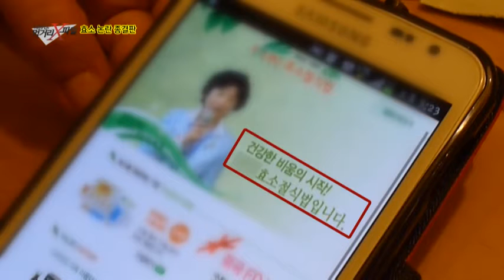분말 효소로 피해를 입은 사례자를 만나다!_채널A_이영돈PD의 먹거리X파일 83회